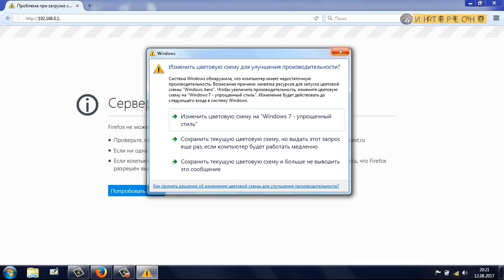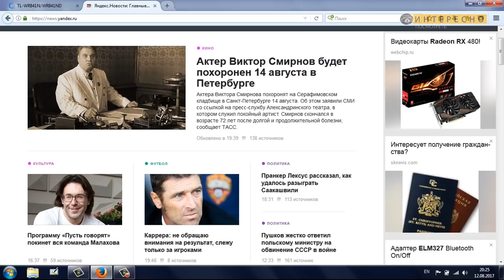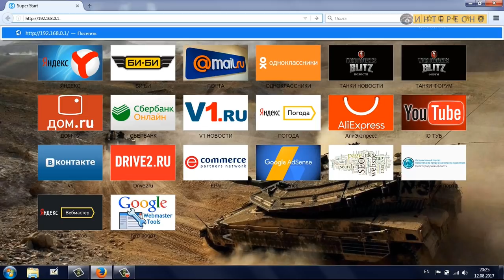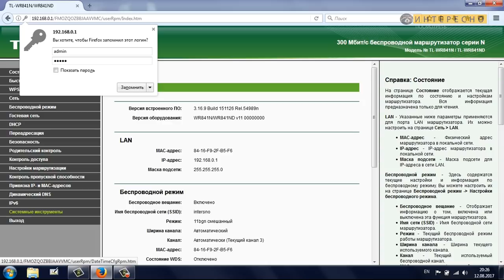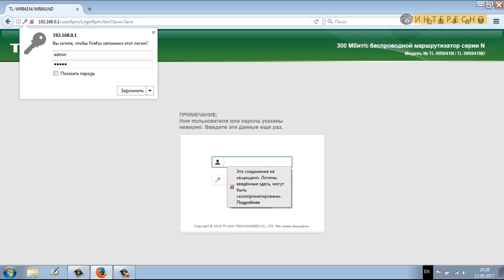Роутер TP Link настройка и обзор.TP LINK WR841N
Краткий обзор и руководство по настройке WiFi роутера TP Link на примере модели WR 841N.
Настройка TP Link в данном уроке производится через ЛЮБОЙ БРАУЗЕР и не требует большой предварительной настройки компьютера. Данная инструкция по настройке также универсальна и может применяться к wi-fi роутерам других производителей.
Любой новичок узнает, как настроить роутер TP Link и сможет делать это самостоятельно.

🔸Не забудьте посмотреть другие видео

🔸Рекомендую просматривать видео в FullHD качестве (1080p).